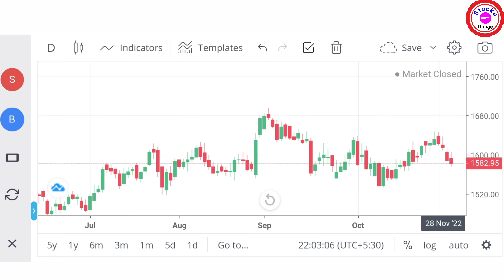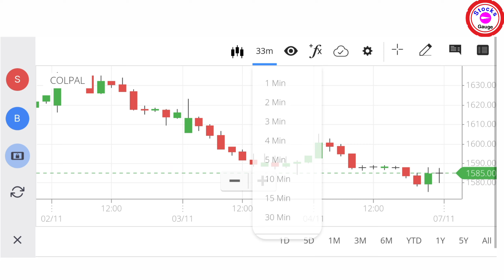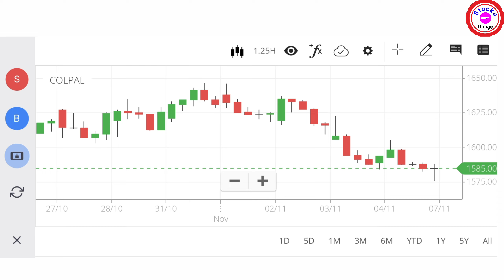Custom time frame in Zerodha || 75 minutes chart in Zerodha || Zerodha kite Tutorials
75 minutes chart in Zerodha tutorial is explained in this video. This is one of the new feature introduced by Zerodha kite in which we can set custom time frame in our chart which will help us to do trading with our favourite timeframe without switching to any other app.